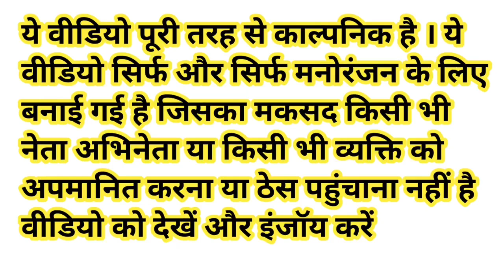सर्दी आती है मोदी जी को हुई चिंता | Modi Rahul Amit Shah Akhilesh Comedy Video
Narendra Modi Rahul Gandhi Amit Shah Akhilesh Yadav Lalu Prasad Yadav Kejriwal Funny Comedy Video